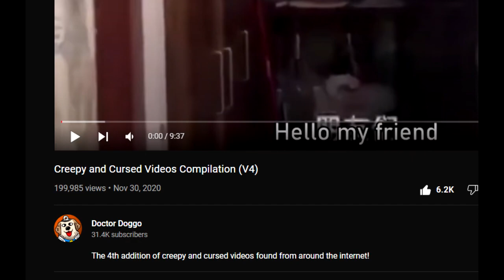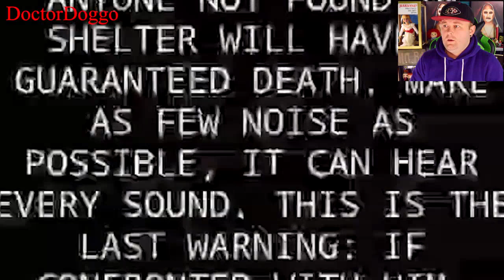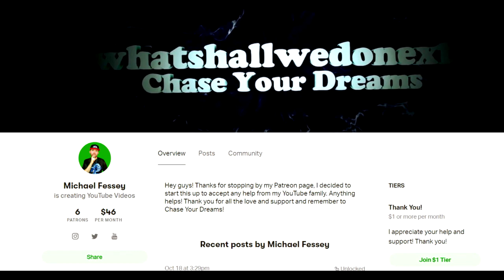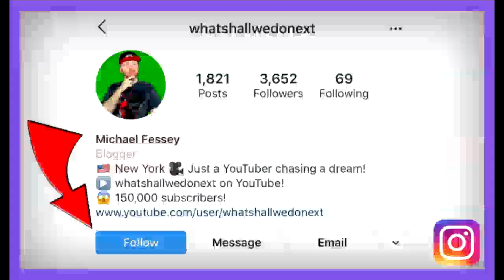Creepy and Cursed Videos Compilation (V4) REACTION!!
So today we are going to be reacting to a video I came across on YouTube titled "Creepy and Cursed Videos Compilation (V4)" uploaded by the channel "Doctor Doggo"!

Congratulations! You have discovered the secret comment code and that is "WITCH FTW" comment that in the comment section to prove that you read the description and you found it!